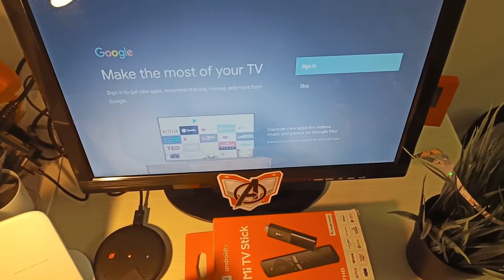Mi TV Stick Unboxing and Hands-On (Android TV Full HD)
Mi TV Stick is a streaming media player which support Full HD resolution. It comes with Android TV 9 OS, Quad Core processor, 1 GB RAM and 8 GB storage. Mi tv stick has Wi-Fi, Bluetooth, one HDMI and Micro USB port. In this video I am unboxing Mi tv stick and there is also a quick Mi tv stick hands on included.